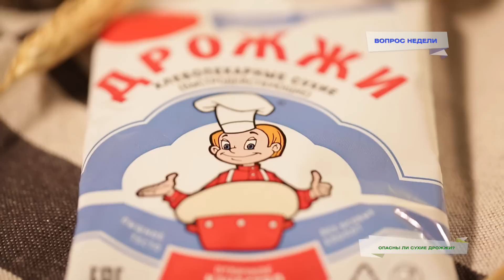Вопрос недели: правда ли сухие дрожжи - канцероген?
Татьяна Чудинова из Москвы спрашивает: “Правда ли, что сухие дрожжи опасны для здоровья и вызывают раковые заболевания?” Отвечаем. “Дрожжи- убийцы”, - так на просторах Интернета называют те, что используют в выпечке! Именно они выделяют углекислый газ в виде крошечных пузырьков, и тесто становится пышным. Считается, что дрожжи не просто любят тепло, но и выживают при рекордных температурах - до 500 градусов Цельсия! Страшно представить, какую диверсию они способны устроить в нашем организме!